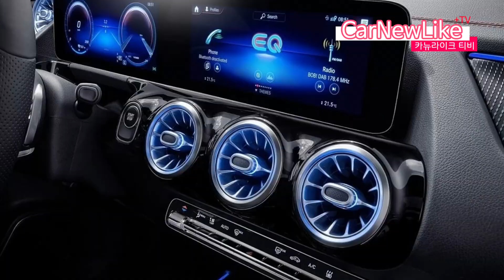기아차 EV6 출고 스타트 시점 벤츠 EQA 싼 가격에 삼각별만 생각하고 살까말까?! 전기차는 여름철에만 신차 출시하는 이유 겨울엔 저온 주행거리 짧아지니 눈치보이지!